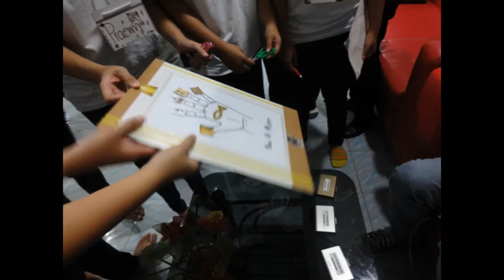ENGLISH CAMP PhibunMSH (Part 2)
REAL FUN AND CREATIVITY , I HAVE NAILED ALL ENGLISH CAMP PROJECT
Porsche: PROJECT MANAGER